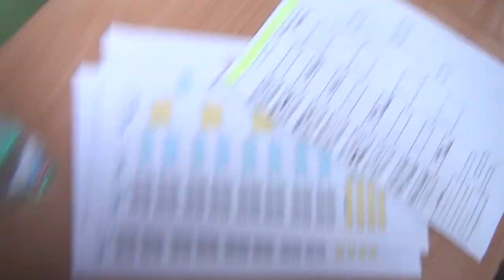Aquila Competition Team - Kacper Szalast